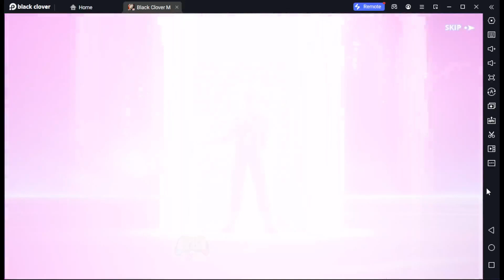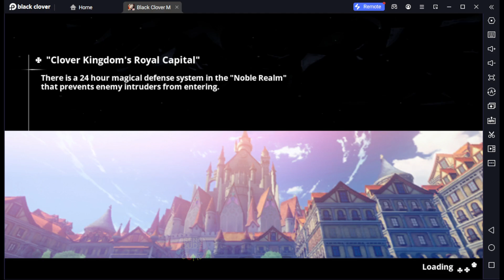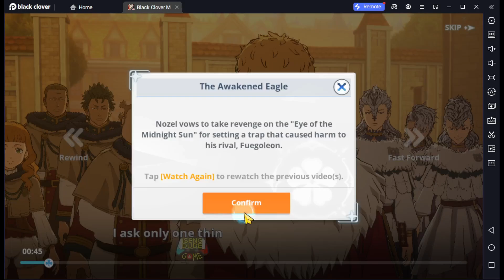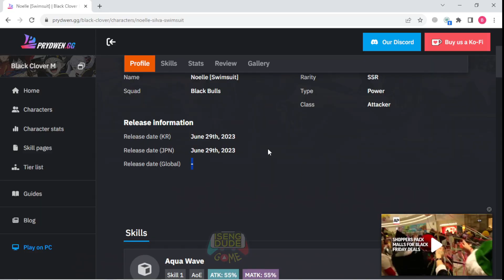[F2P] First LR MAGE Carry Chapter 3 - Black Clover M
Code = BCMGACHAGAMING GLOBALLAUNCHON1130 BCMXTAPTAP
Total Size = 2.8 gb
Language = English